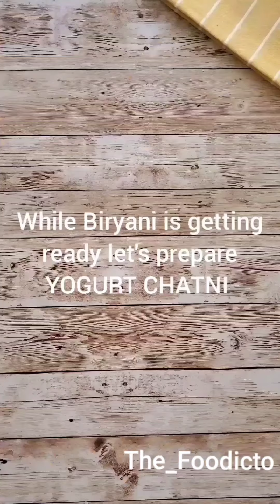Easy Hyderabadi Chicken Biryani.!!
For irresistible food photography head on to instagram.